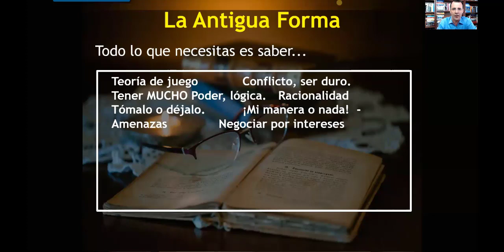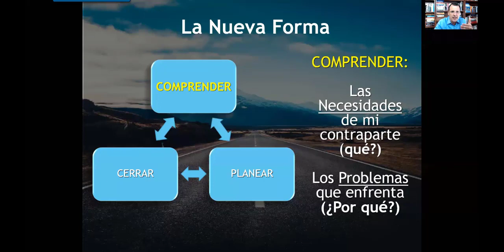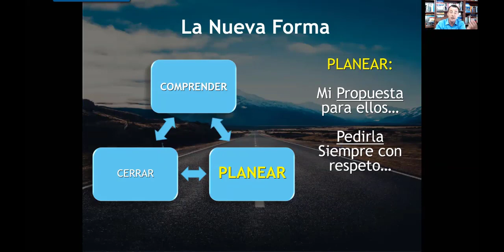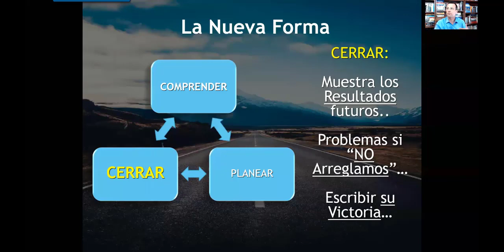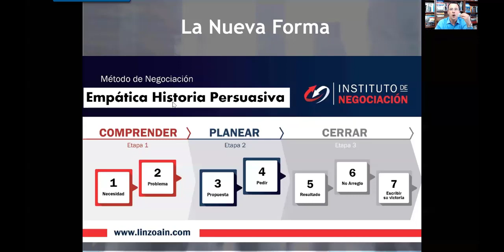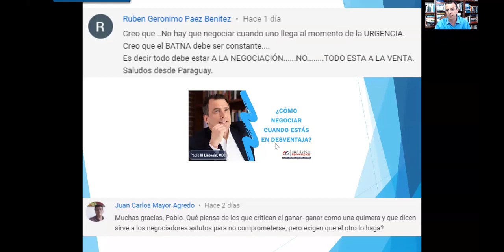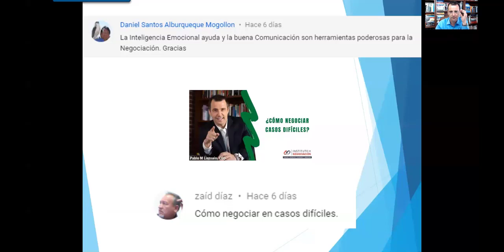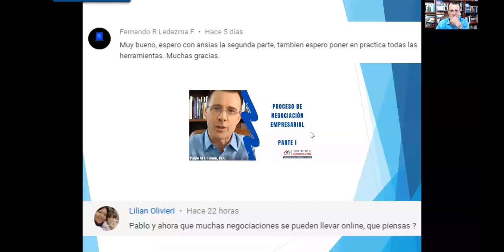Negociación Etapas de una Negociación: ¿Qué es una Hoja de Trabajo?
👉🏻 El destacado experto internacional en negociación, Pablo M. Linzoain, brinda una MasterClass sobre las Etapas de una Negociación.